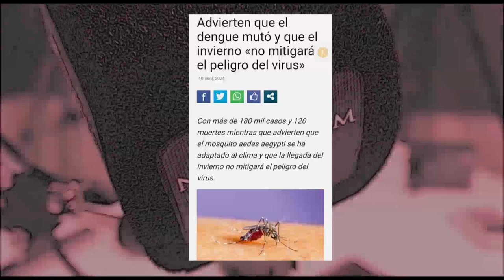Antonio Rico: "El mosquito del dengue no se extinguirá en invierno"